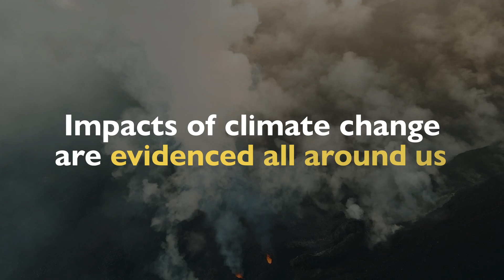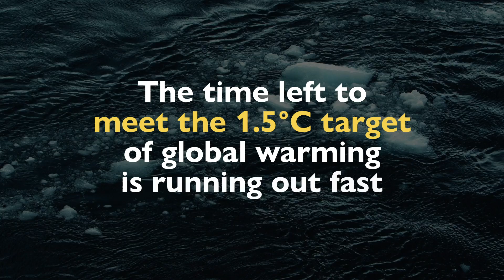Global Carbon Budget 2023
The Global Carbon Budget has over 100 contributors from many organisations and countries. It was founded by the Global Carbon Project international science team to track the trends in global carbon emissions and sinks and is a key measure of progress towards the goals of the Paris Agreement. It’s widely recognised as the most comprehensive report of its kind. The budget is updated annually and published at the COP meetings every year.